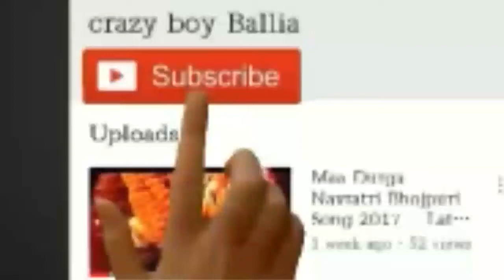सहतवार पार्क में किया जबरजस्त डान्स16 Aug2018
डान्स किया लड़की और भाभी ने
हरयाणवी गाने पर